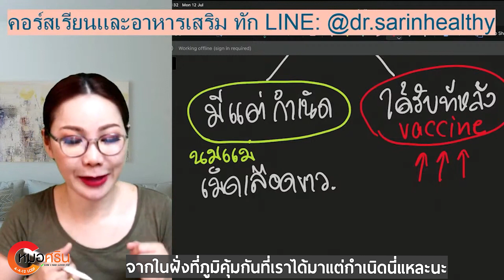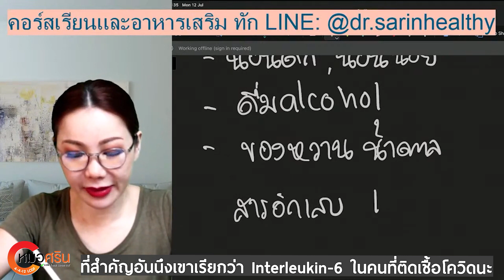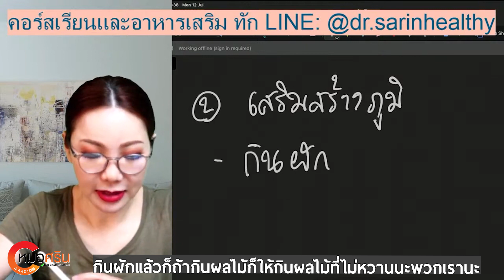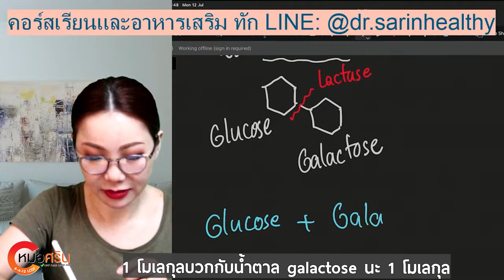วิตามินเสริมภูมิในเบาหวาน | หมอศริน (ver.ตัดต่อ)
วิตามินเสริมภูมิในเบาหวาน | หมอศริน